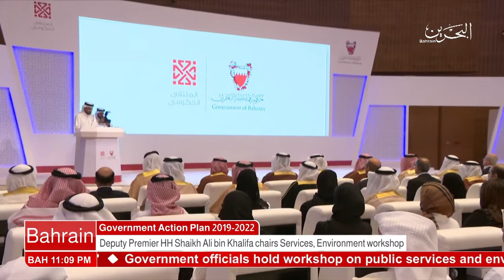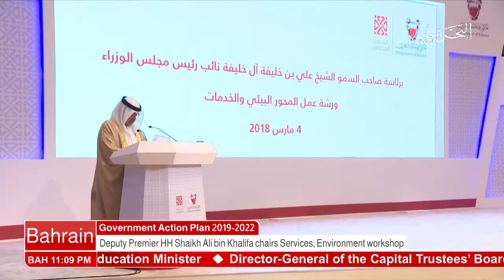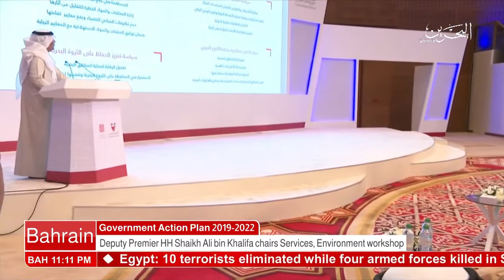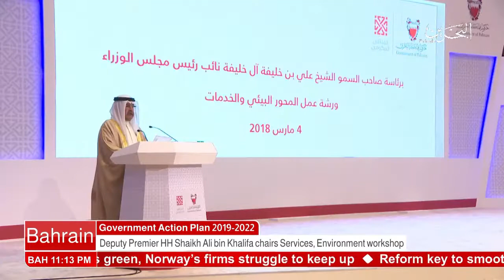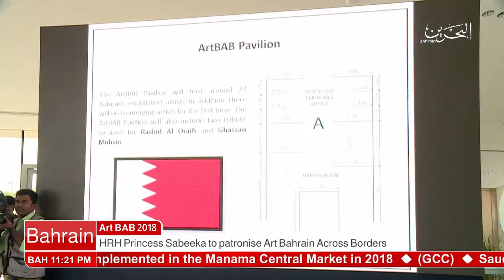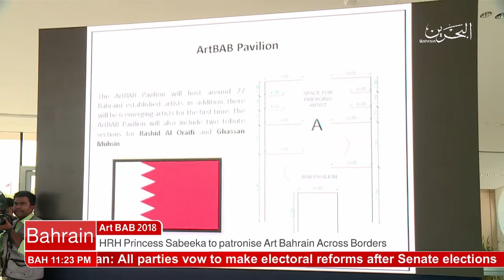البحرين : Bahrain English News Bulletins 2 04-03-2018